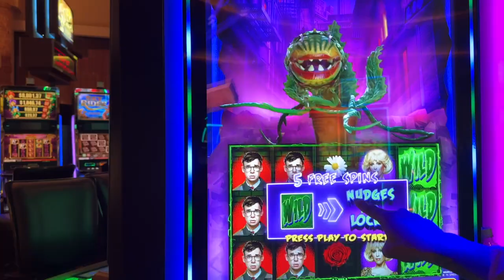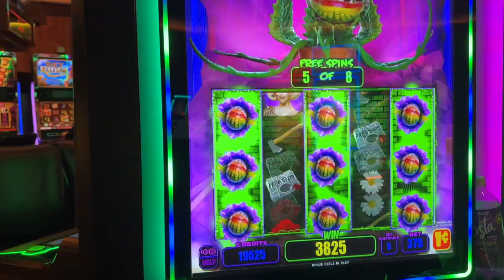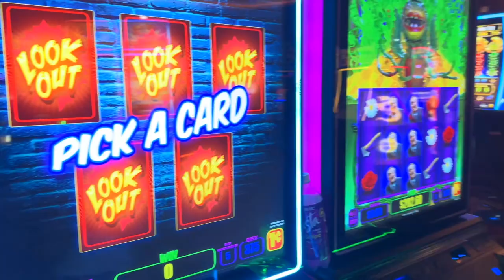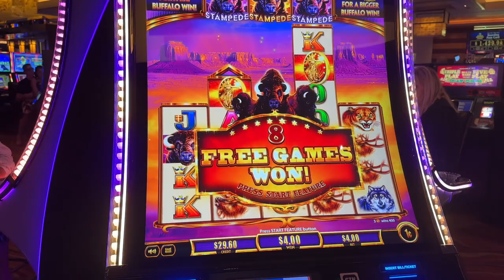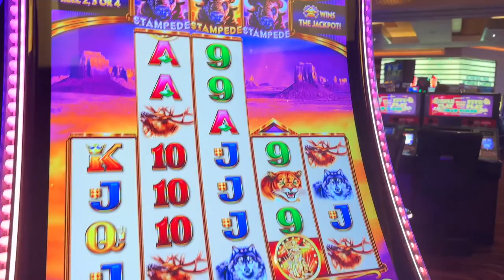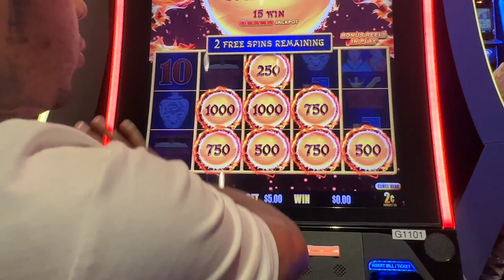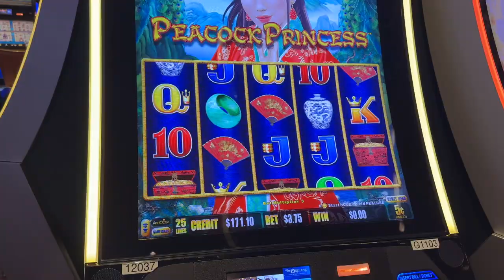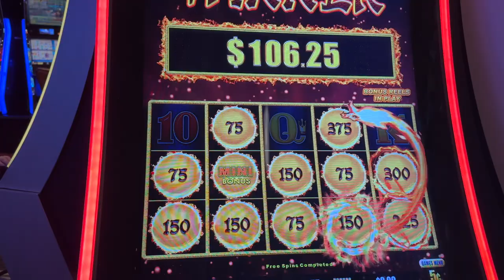The FASTEST Free Games & Jackpots EVER in Las Vegas at my FAVORITE HIDDEN CASINO 🎰 💰 🎰💰🎰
THIS SPOOKY HAUNTED slot machine sent us straight into free games with a big surprise and almost the grand jackpot!
OMG!
 We were down to our last $100 and then the most unbelievable happens! we got lucky and got multiple bonuses and free games and money!

We like to play slot machines at the casino. We love Las Vegas. we play all games such as Buffalo, Dragon Link, Lightning Link, Huff n' Puff, Wheel of Fortune, Video Poker, reel games, Lock it Link, Top Dollar, keno, 20 card keno, multi card keno, and many many more.  All videos are recorded live then posted to the channel.You can also see you the coolest and well known casinos in our vlogs.

Please gamble responsibly. This is an entertainment channel only. Do not attempt to copy or use anything in our videos as financial advice. You must be 21 and older to gamble. If you have trouble gambling please seek help.